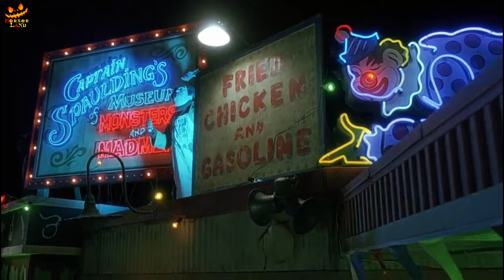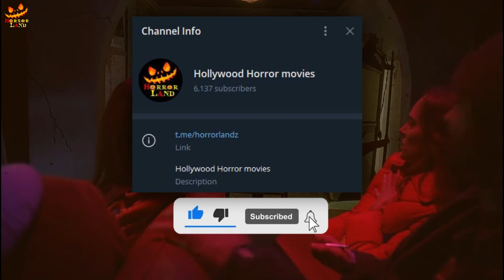House of 1000 Corpse (2003) Explained in Hindi | Hindi Voiceover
Storyline
On the eve of Halloween, on October 1977, four friends--Bill, Jerry, Mary, and Denise--embark on an exciting cross-country road trip to write a guidebook about offbeat roadside attractions in America's less-travelled roads. Before long, the young explorers chance upon Captain Spaulding's Museum of Monsters and Madmen, only to become infatuated with the local legend of a deranged serial-killer doctor, and cross paths with the mysterious hitchhiker, Baby. However, when the unsuspecting group meets Baby's eccentric family after having a flat tyre, an endless night of terror, torture, and murder ensues. Has anyone ever got out alive from the House of Thousand Corpses